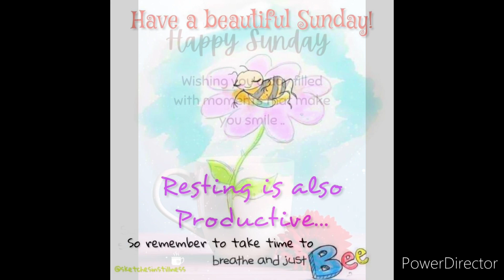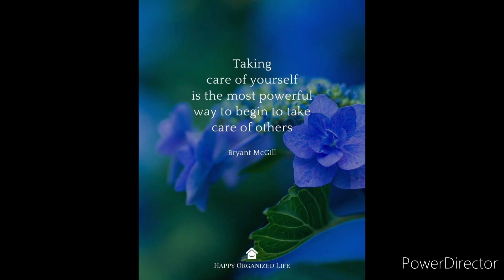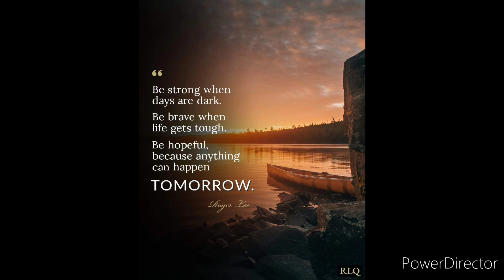Believe in myself/weightlossjourney/Weight Watchers/April 14th/my daily vlog/my journey to lose 75lb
Welcome 💜 Hi 👋 I'm Teri,  I live in Michigan with my husband Jerry and our kitty cat Cali 💜

I post daily vlogs on my eating and snippets of my day and what crafts I'm doing

Teri 💓
Xoxo

Hey! I'm doing WeightWatchers and would love for you to join me. When you sign up with my link, you and I receive a free month